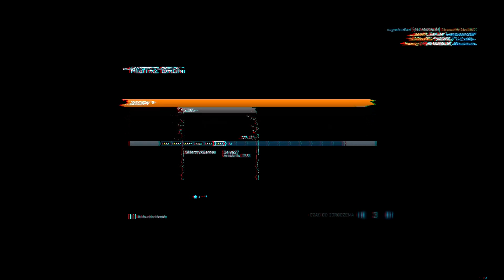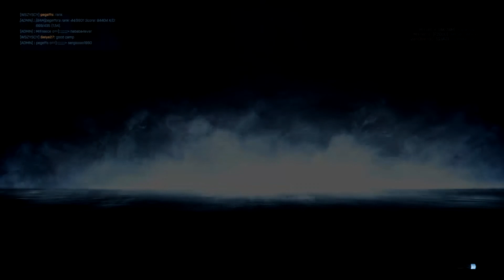Battlefield 3 - Gun Master, całkiem całkiem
No no, coraz lepiej :)